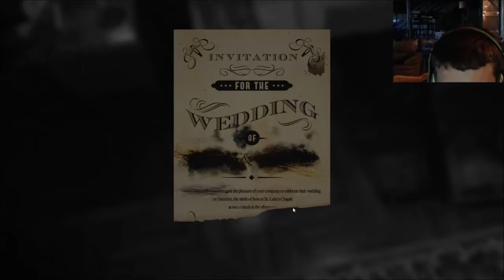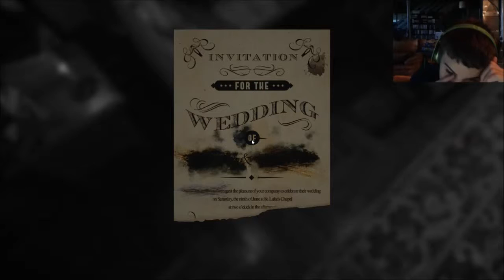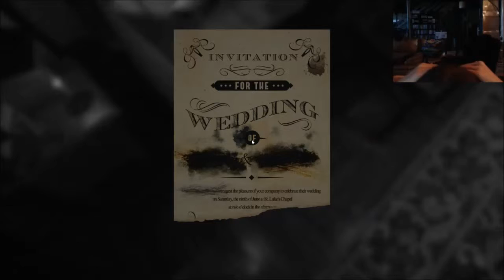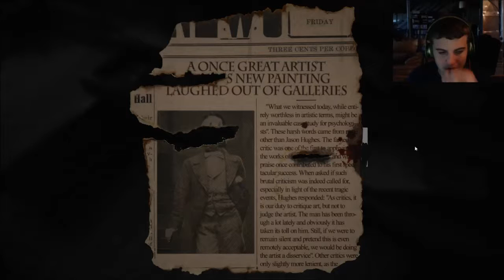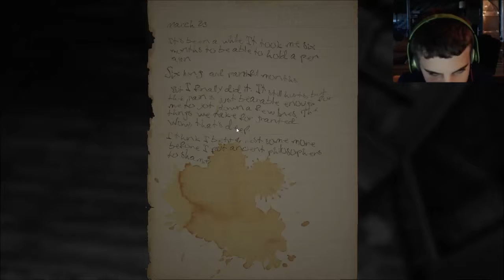Layers of Fear part 2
.. 42% 42/100

If any of my friends make a youtube channel or I figure them out I will link them below. I am really looking forward to livestreaming on twitch so I hope to see you there

If any of my friends make a youtube channel or I figure them out I will link them below. I am really looking foward to livestreaming on twitch so I hope to see you there